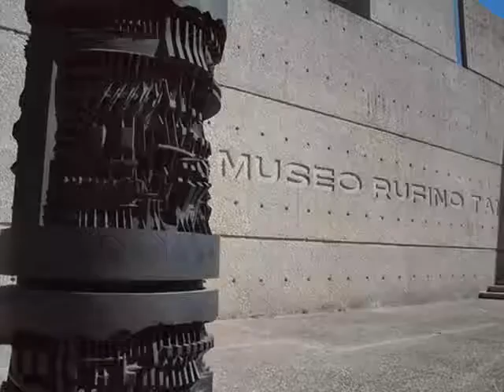Museo rufino tamayo mexico city Picture of Museo Tamayo, Mexico City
Museo Rufino Tamayo is one of the most important museums of contemporary art. Located in Mexico City’s Chapultepec Park, you will find innovative international contemporary art exhibitions and its own collection of modern and contemporary art. Artworks from the collection of the museum’s founder, artist Rufino Tamayo, are also on display.A multilevel structure built to house international modern art, donated by Oaxaca-born painter Rufino Tamayo to the people of Mexico. The museum exhibits cutting-edge works from around the globe, which are thematically arranged with shows from the Tamayo collection. The renovated Tamayo has a new rustic-chic restaurant overlooking the park, an ideal breakfast stop before exploring Chapultepec's sights.Located in Chapultepec Park, the Museo Tamayo is a contemporary art gallery housed inside a contemporary building to match. Founded in 1981, it hosts a mixture of international modern artwork and pieces by its founder, Rufino Tamayo - which make up most of its permanent collection. You'll also find work by the likes of Picasso, Fernand Léger and Francis Bacon in the permanent collection. Although now operated by the Instituto Nacional de Bellas Artes, the museum was originally built with private funds, making it the first of its kind in Mexico.Rufino Tamayo, born in Oaxaca in 1899, was a pioneering figure of Mexican art. His work was known to incorporate bold colours and often drew influence from different types of folk art. Over 300 of his works, including paintings and sculptures, are included in the museum's collection. In 2012, the building underwent expansion, and now houses five exhibition halls inside.

International Classifieds